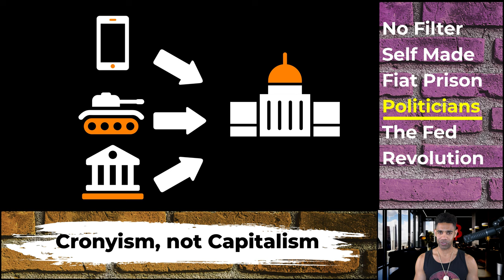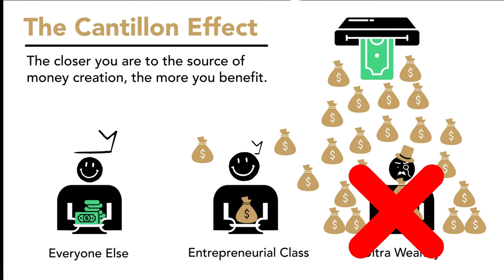A Revolution Unfiltered: A Teaser for a New Bitcoin Show!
Meet, Ser Ulric, the newest member of Pleb Underground with his own series: Down with the Underground. Critical thought rather than mundane euphemisms to keep you engaged. While only a teaser to future videos, you can expect topics focused on, low time preference thinking; theory craft free market use cases; highlight the increasingly authoritarian world hidden in plain sight; historical examples of human prosperity and alienation; real and actionable courses of action to protect yourself as state-given rights are pulled back; and recall the few natural and inalienable rights we have to our bodies, our work, our means for protection, and our Bitcoin.

Timestamps
0:00 Introduction
0:21 Who is Ulric & Uncompromised Clarity
1:11 Rejecting Pacified Narratives & Exposing the System
2:04 Central Banking as the Enemy & Bitcoin’s Revolutionary Role
2:28 Call to Action
2:59 Are You Down with the Underground